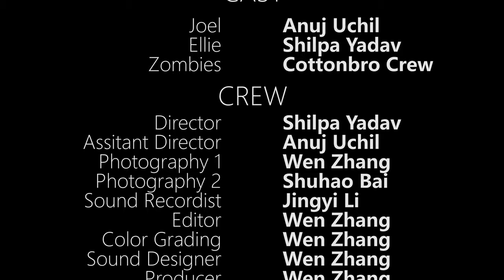Wen Zhang, Survivor (2021)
A short film telling a story about two survivors in the zombie background and they are ready to fight against.